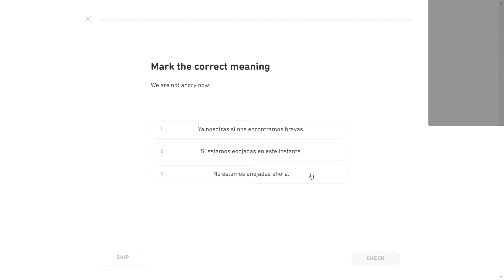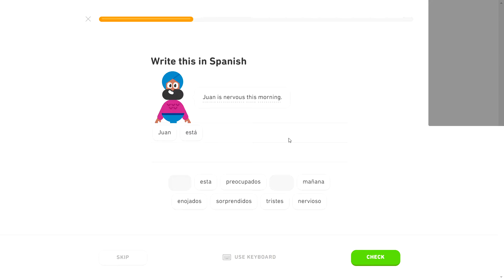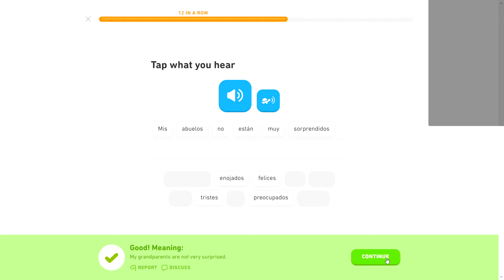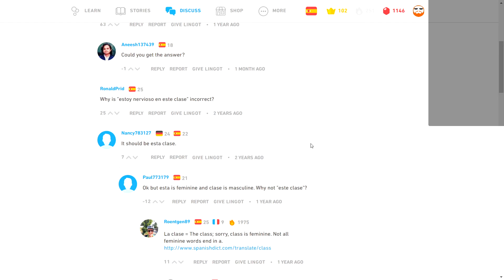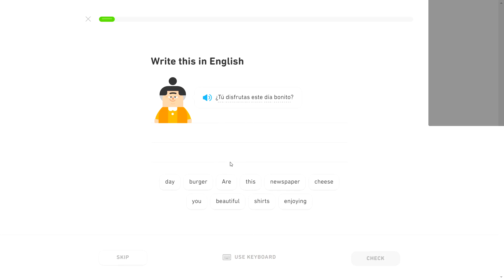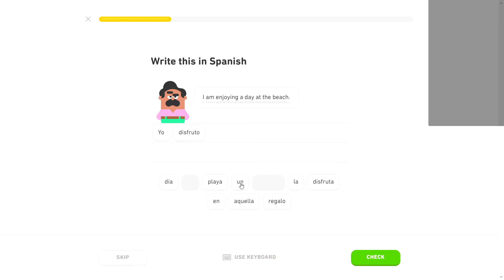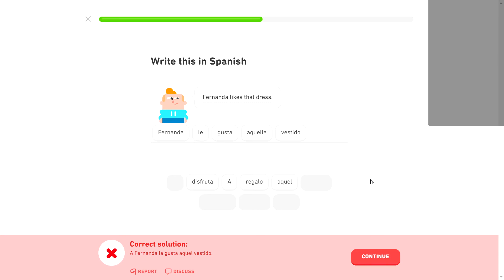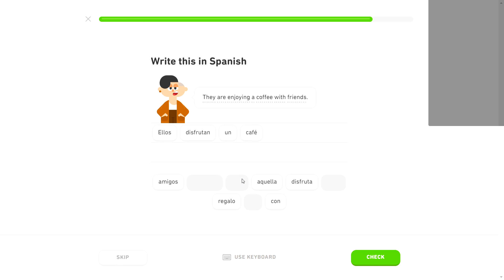A Redneck Learns Spanish 38